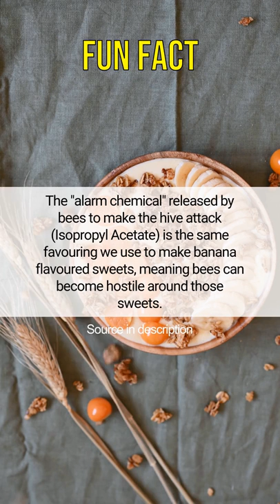The "alarm chemical" released by bees to make the hive attack (Isopropyl Acetate) is...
Hello everyone! Welcome to our Fun Fact Compilation! Hear about random interesting facts from the best sources.